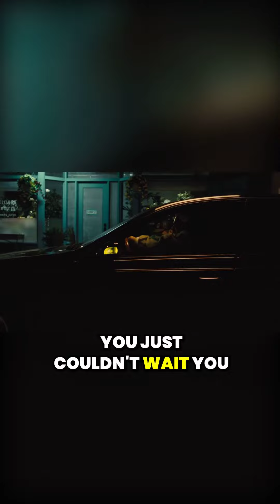Drake's Heartbreak Chronicles: Unveiling 'You Broke My Heart' Exclusive Short! 💔🎥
Prepare for explosive emotions in Drake's latest visual masterpiece, "You Broke My Heart"! 💔🔥 Watch as Drake and Morgan Whalen get blown away in a cinematic spectacle set to the powerful beats of Drake's emotional delivery. It seems Drake should've been a bit kinder to his ex, and the consequences are nothing short of explosive. This short video is a heart-wrenching journey through love and regret, accompanied by Drake's intense lyrics. Buckle up for a thrilling ride of visuals and sounds that hit harder than ever. 💥🎶